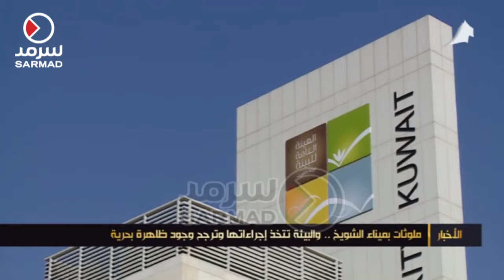ملوثات بميناء الشويخ .. والبيئة تتخذ إجراءاتها وترجح وجود ظاهرة بحرية